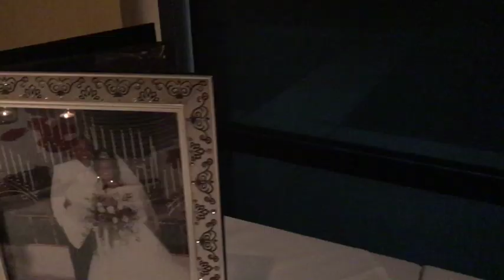Travis And Regina's Wedding Renewal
This video is about my dear friend's Wedding Renewal. Music by Bay Breeze(43rd) (The Way that You Love Me)Jonathan McReynolds. You and I (John Legend) Time passing,Conscience,Morning by Morning,We Were so Cose David foster (Peter Cetera)Glory of Love (Celine Dion)Because You Loved Me (Jordan Smith) Stand In the Light   Film produced by Melvin washington Jr.